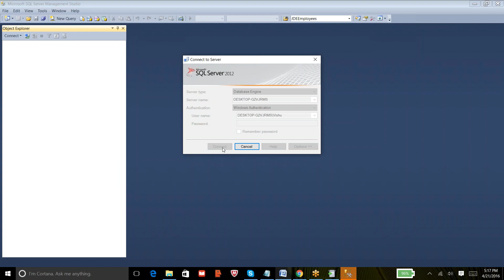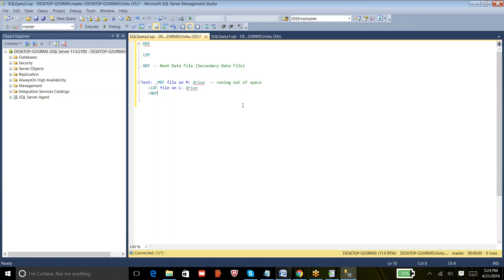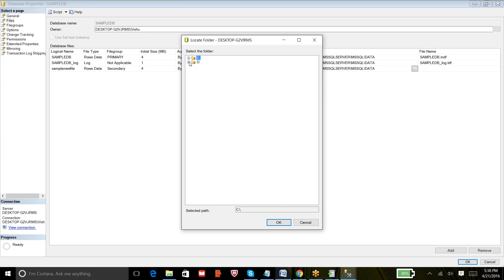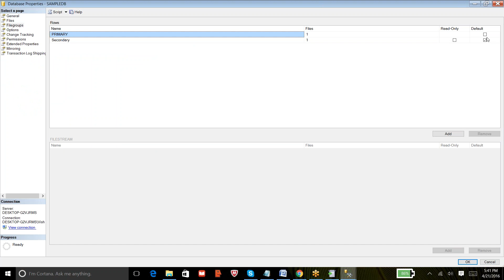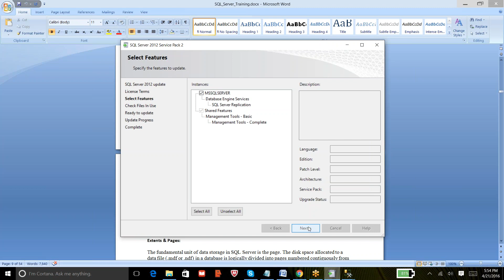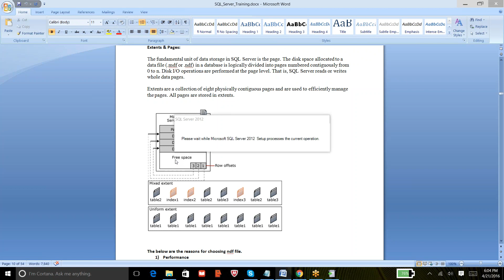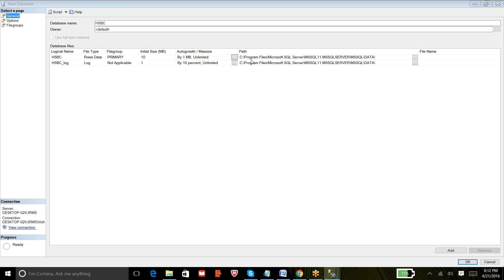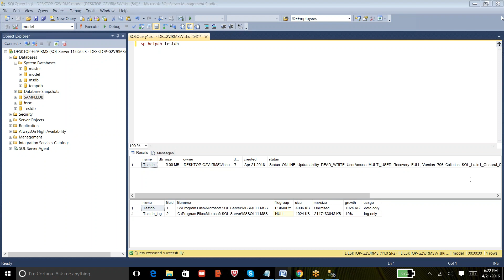SQL Database Architecture